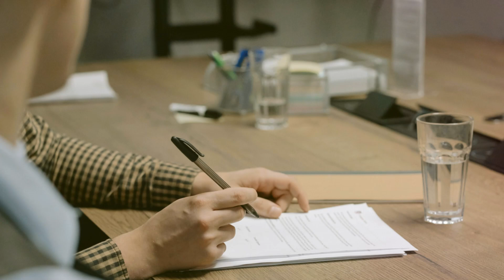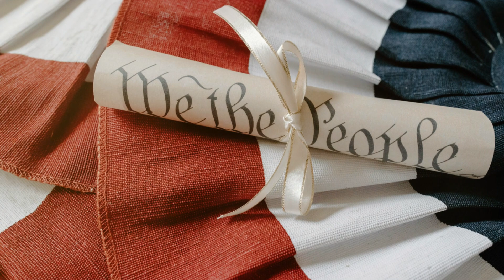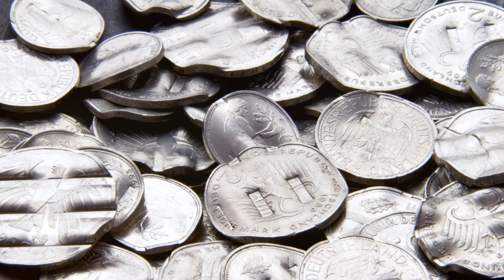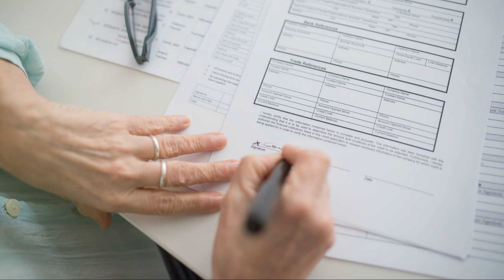WW1: The Treaty of Versailles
Join us on an in-depth exploration of the Treaty of Versailles, the monumental agreement that officially ended World War I and set the stage for significant geopolitical changes in the 20th century. Signed on June 28, 1919, this treaty aimed to create a lasting peace but also sowed the seeds for future conflicts.

In this video, we'll delve into the origins of the Treaty of Versailles, beginning with the end of hostilities in November 1918 and the complex peace negotiations that followed. We'll explore the main goals and agendas of the Allied leaders: Woodrow Wilson of the United States, David Lloyd George of Great Britain, and Georges Clemenceau of France.

Discover the key terms and conditions of the treaty, including the harsh reparations imposed on Germany, territorial changes, and the controversial War Guilt Clause that held Germany responsible for the war. We'll examine how these terms aimed to prevent future conflicts but also caused economic and political instability.

We'll shine a light on the impact of the treaty on Germany and its population, exploring the economic hardships, political upheaval, and the rise of extremist movements that capitalized on widespread discontent. The treaty's role in the eventual rise of Adolf Hitler and the outbreak of World War II will be analyzed.

Learn about the creation of the League of Nations, intended to be an international body to maintain peace and prevent future wars. We'll discuss its successes and failures and how the United States' decision not to join affected its effectiveness.

Explore the broader global impact of the Treaty of Versailles, including territorial adjustments in Europe, the Middle East, and Africa, and how these changes influenced international relations and colonial dynamics.

Join us as we uncover the intricate details and lasting legacies of the Treaty of Versailles, a document that sought to bring peace but ultimately shaped a turbulent future.